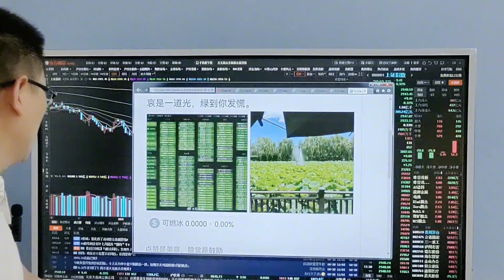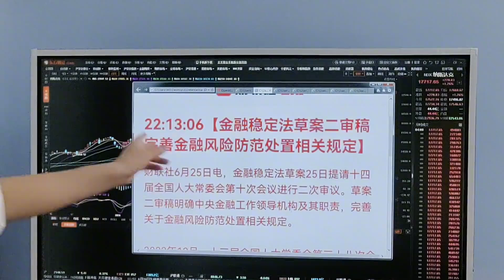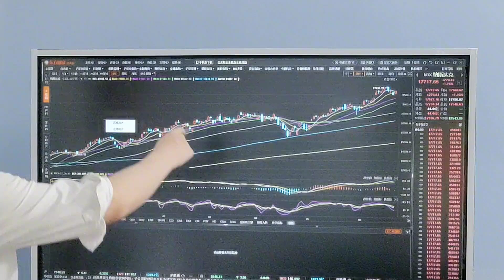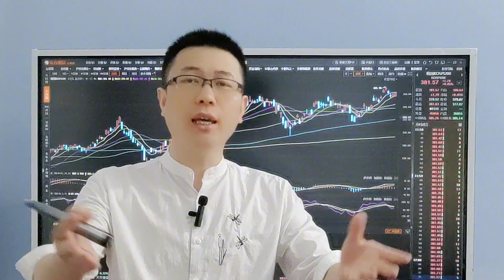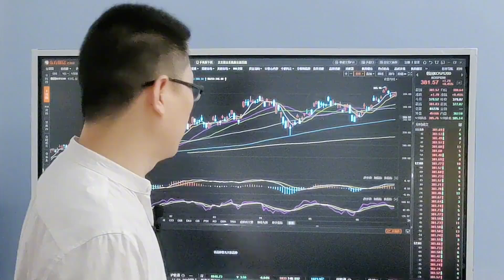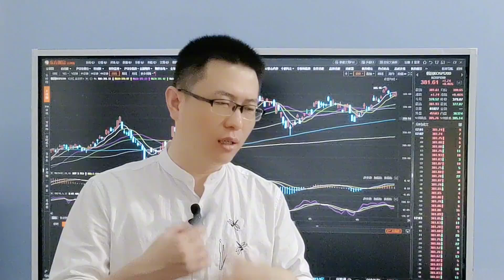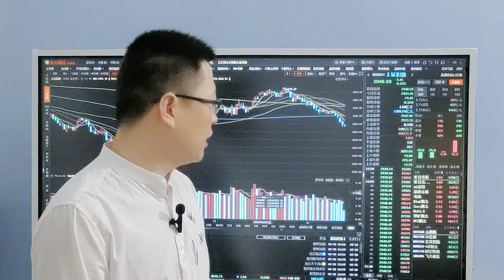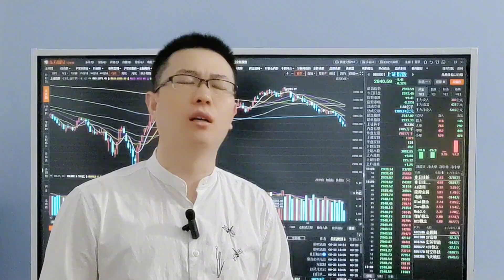A股和美股本质区别在哪？韩国主持人说A股笑场？停了转融通能涨？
十四年的奔波与沉淀，心如磐石。除了技术面和基本面，还有诗和远方。股市中最疼老婆的投资人。A股和美股本质区别在哪？韩国主持人说A股笑场了？停了转融通能涨？